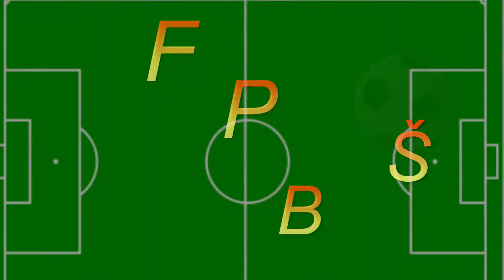2 TOTS/Měnavci pick! Padnul Měnavec?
V dnešním videu jsme si otevřeli 2 TOTS/Měnavci pick.